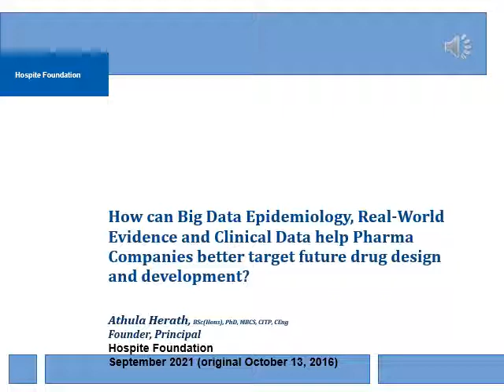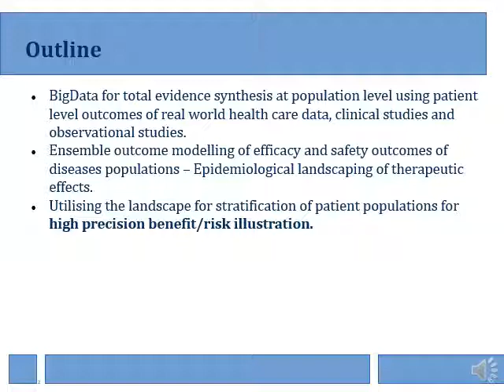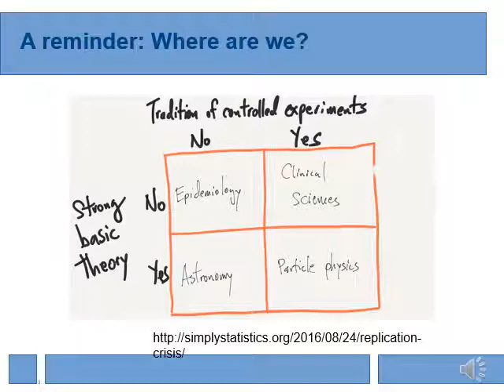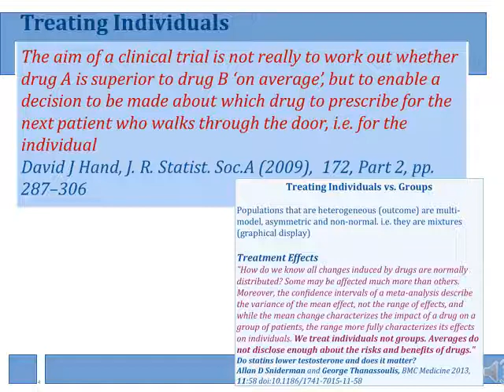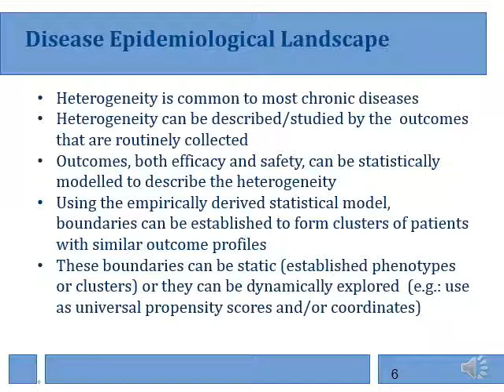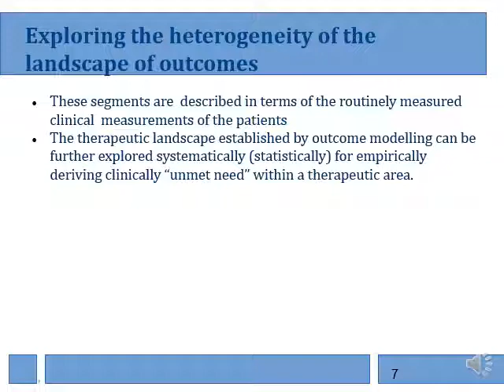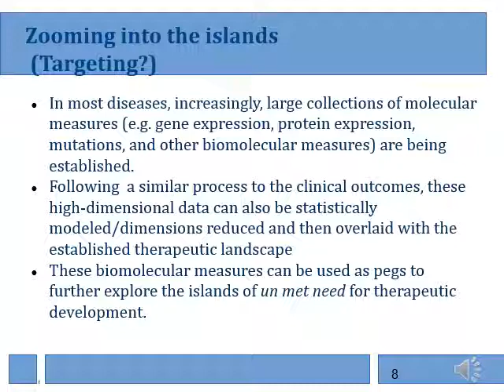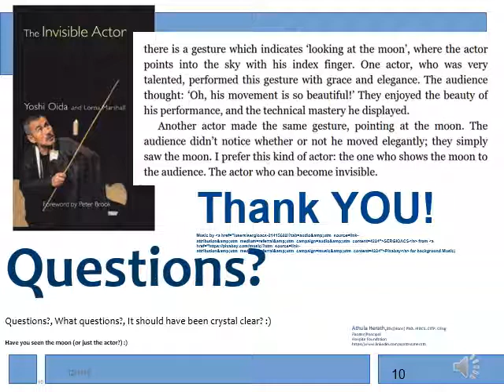How can Big Data Epidemiology Real World Data help Drug Discovery and Development.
In this video Athula Herath, Founder/Principal of Hospite Foundation and ex-Global Head of Real World Evidence Epidemiology of Novartis Pharmaceuticals takes you through how e a "Disease Epidemiology" based Theory using Big Data of Health help us defining a framework and an associated platform, to more precisely define studies (discovery and clinical studies) for drug development. The same framework can be used to define the benefits risks of drugs in high precision.